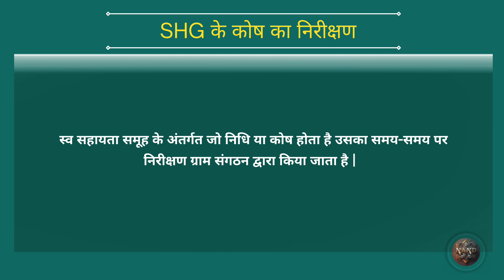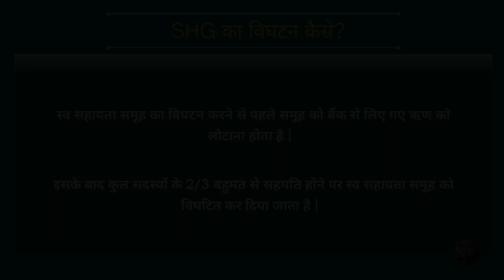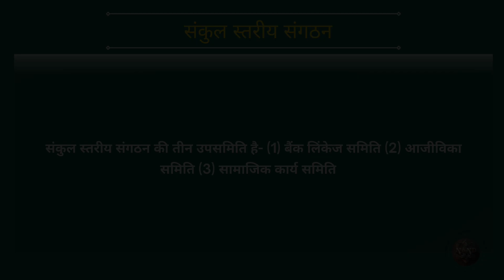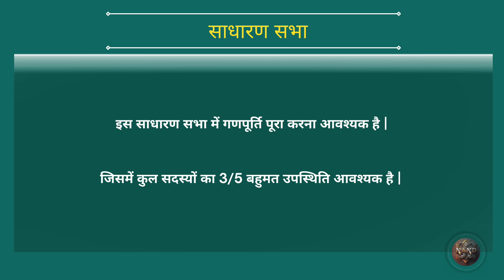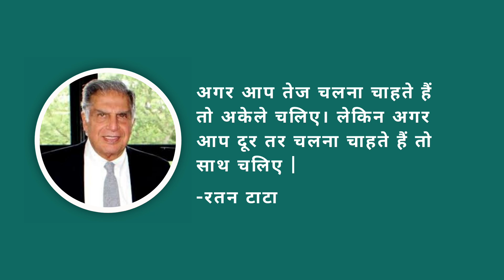स्व सहायता समूह | भाग-2 | ADEO | VYAPAM | आजीविका | CG ADEO | CG ADEO CLASS | CG CURRENT AFFAIRS